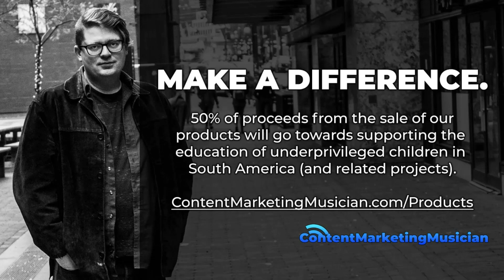15 Minute Guided Meditation for Transformation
*For best results, use your headphones and turn the volume down to a comfortable level.

Is there something you want to change in your life? Some area you’re looking for a breakthrough in? A specific part of yourself you’re looking to transform?

Yesterday, I created this 15-minute guided meditation for transformation. I was so eager to share it with you that I uploaded it to YouTube today just so you could get instant access to it.

This audio is also slated for release on all major online stores and streaming platforms on September 24, 2021!

David Andrew Wiebe – Voice, Music

Produced by David Andrew Wiebe
Recorded by David Andrew Wiebe
Mixed by David Andrew Wiebe
Master by eMastered

CD artwork and design by David Andrew Wiebe